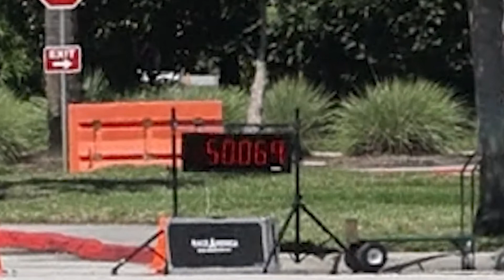09.11.2022 MSCC @ OCCC NORTH 038 CAMT 50.069